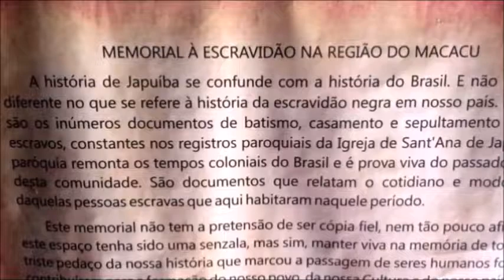Você conhece o Casarão de Japuíba em Cachoeiras de Macacu?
Nossa proposta de passeio dessa vez será pelo principal ícone cultural em Cachoeiras de Macacu. O local já foi residência, correios, cartório, colégio e clínica médica.

O Casarão de Japuíba é um prédio histórico de Cachoeiras de Macacu, estilo Colonial com traços de Art Nouveau, transformado, em 15 de dezembro de 2011, em Centro Cultural através do Programa PADEC, do Governo do Estado. Atualmente leva o nome de Centro  Cultural Casarão de Japuíba - Sara Nascimento Azeredo (homenagem a ex-moradora vítima de acidente na estrada), onde acontecem oficinas de artes, saraus, cineclube, arquivos de documentos históricos, centro de memória, além de um modesto e valioso antiquário.

O espaço abriga a Sociedade de Amigos do Clube da Esquina que é uma organização independente formada por universitários que buscam contribuir com o enriquecimento histórico, cultural e científico do município de Cachoeiras de Macacu - RJ.

O principal atrativo do Casarão é o Memorial à escravidão na região do Macacu, esculturas em tamanho real confeccionadas em cimento pelo artista Maciel Silva, filho do famoso escultor Chico Voador.

As peças são inspiradas nos artistas europeus Jean Baptiste Debret e Johann Moritz Rugendas.

O memorial e a senzala tem a pretensão de provocar a reflexão desse triste pedaço da nossa história.

O caráter escravista na sociedade Macacuana no século XVIII era formado em sua maioria por pequenos e médios proprietários de terras com pouco ou nenhum escravo. Pode-se dizer que, a maior parte dos Cativos (escravos) aqui concentrados, estava nas mãos de uma pequena parcela em grandes propriedades.

Das grandes propriedades de terra na Vila de Santo Antônio de Sá de Macacu (atual Cachoeiras de Macacu), podemos destacar a Fazenda do Colégio e a Fazenda Papucaia de Macacu, propriedades pertencentes à Companhia de Jesus, ordem religiosa Católica representada pelos Jesuítas.

Além da produção para subsistência da Vila, o que movimentava a economia eram os Plantations (monocultura com mão-de-obra escrava) de mandioca para produção de farinha e extração de madeiras.

O Casarão de Japuíba está localizado na Avenida Floriano Peixoto, nº 532, Japuiba. Cachoeiras de Macacu-RJ.

Horário de funcionamento: 08 até 17 horas, todos os dias.

Créditos: Vinicius Maia Cardoso
Professor de História na Universidade Salgado de Oliveira.

Visite Cachoeiras de Macacu e descubra o paraíso.